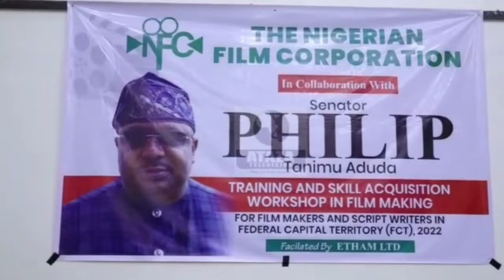Senator Aduda Empowers FCT Youths with 50 Million Naira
FCT Senator Philip Tanimu Aduda trials youths in Cinematography,  Film production and gave each participation starter packs of the sum of 250,000 naira.